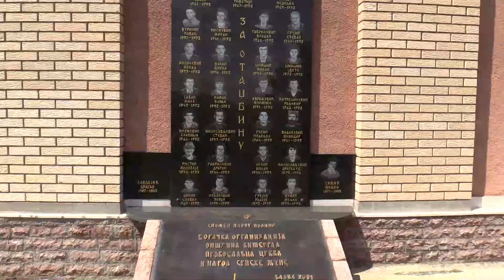30. GODINA CRKVE "SVETE TROJICE" BLACE 4 AVGUST 2019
U selu Blace u Višegradskoj Župi danas je svečano obilježeno 30 godina od izgradnje crkve Svete Trojice. Svečano je i otvoren asfaltirani put do Glavača do ovog hrama.